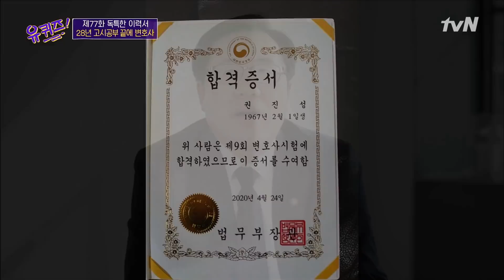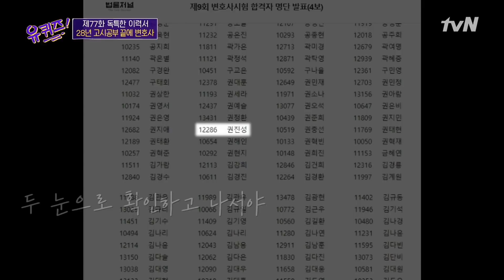28년간의 꿈이 현실이 되었을 때...! 가장 먼저 든 생각은? 유퀴즈온더블럭 | YOU QUIZ ON THE BLOCK EP.77